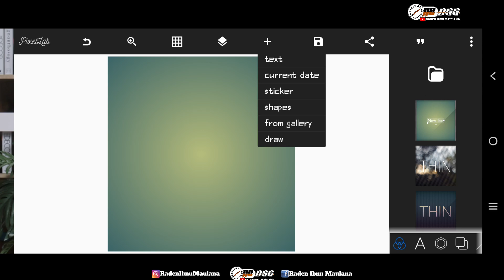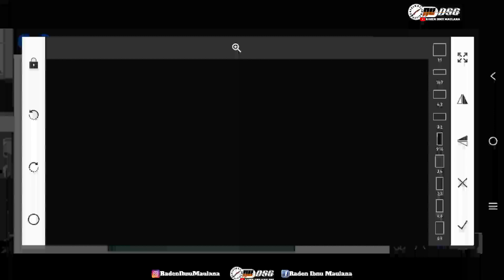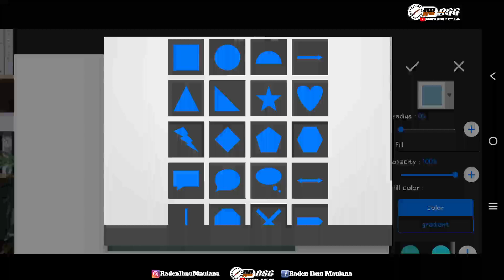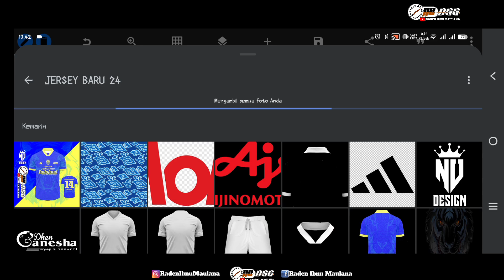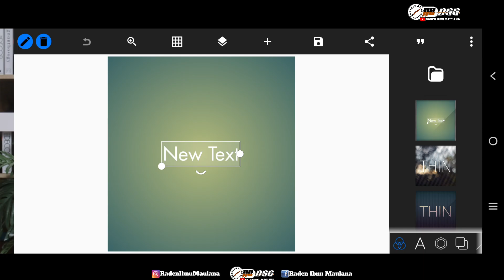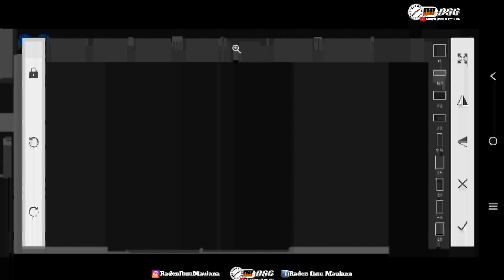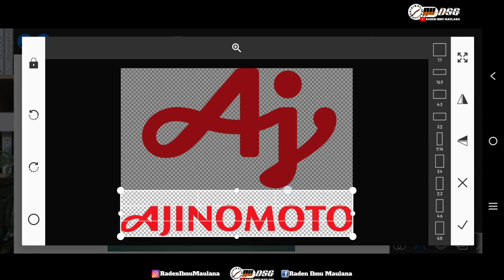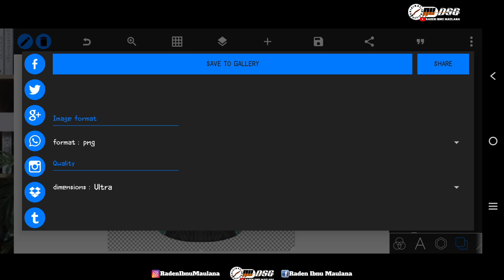TUTORIAL CARA MEMBUAT DESAIN JERSEY FUTSAL TERBARU‼️DESAIN SENDIRI MOTIF JERSEYMU‼️ FREE FILE PLP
Assalmualaikum Wr.Wb
Kali ini saya akan membagikan video tutorial simple desain jersey futsal dan sepak bola,

🛑 Mentahan Bahan JERSEY PLP PIXELLAB :
desain PLP Depan :

Wasalammualaikum. Wr.Wb